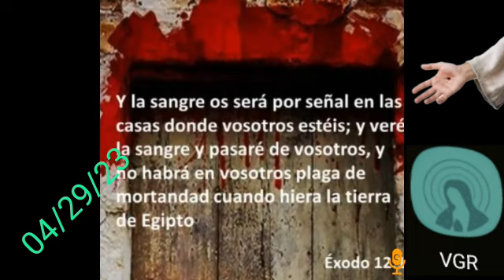29 de Abril. Meditación diaria con La Virgen María.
Del libro, 365 Meditaciones diarias con La Virgen María. Autor: Woodeene Koenig-Bricker.